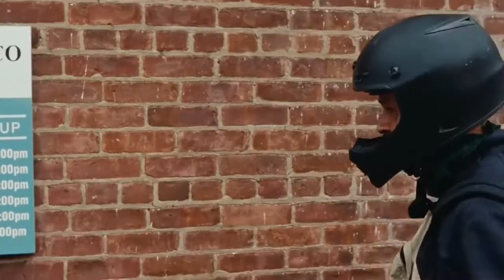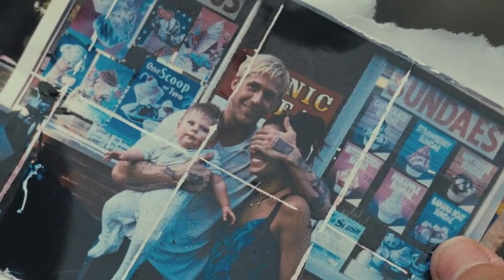Lil Peep -U Said (music video) edited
come over when your sober